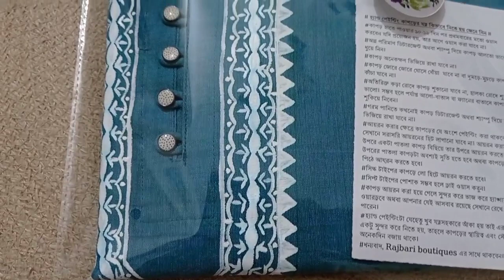হ্যান্ড পেইন্টিং পাঞ্জাবি ডেলিভারি দিলাম